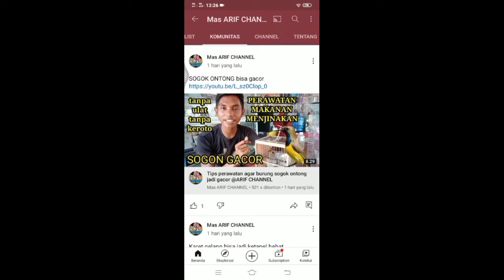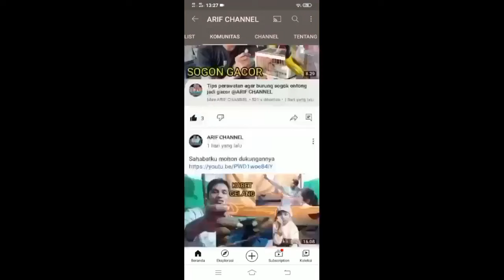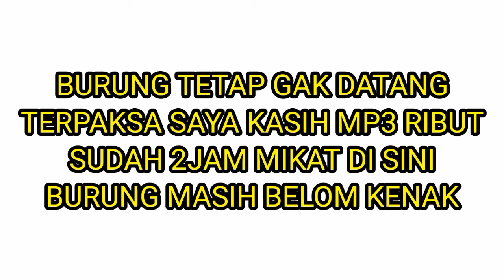Cara mikat burung yang tidak mau mendekat GUNAKAN CARA INI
Cara atasi burung yang susah mendekat
Trik pikat terbaik untuk pikat burung tidak mau mendekat tips mikat Burung yang sering di pikat dan susah mendekat

Trik pikat skill dewa di jamin seru trik yang belom pernah kalian lihat

Tonton video mikat menggunakan trik yang belom pernah kalian lihat sebelumnya

4. MK ARIF

Terimakasih